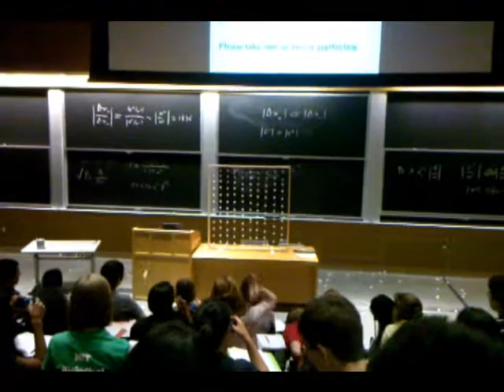Ping Pong Quantum Mechanics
The students in Professor Moungi Bawendi's 5.111 lecture reproduce Ernest Rutherford's experiment...with ping pong balls.

Posted with the permission of Prof. Bawendi.